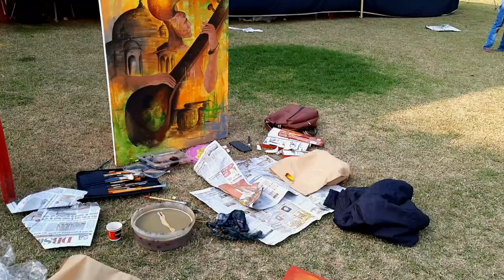Painting Workshop at Tansen Festival ( 2021 )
Painting Workshop at Tansen Festival Gwalior m.p. ( 2021 )